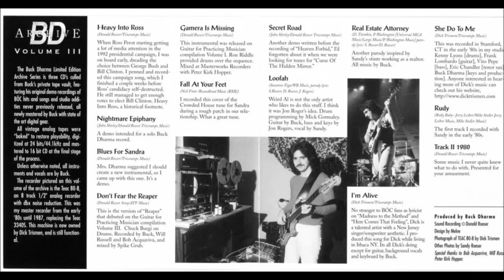Buck Dharma - Nightmare Epiphany